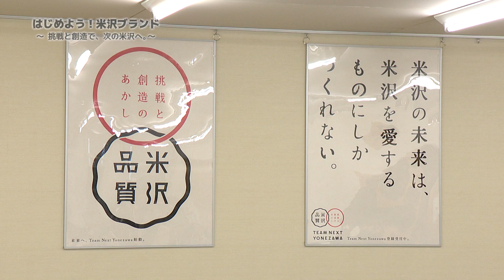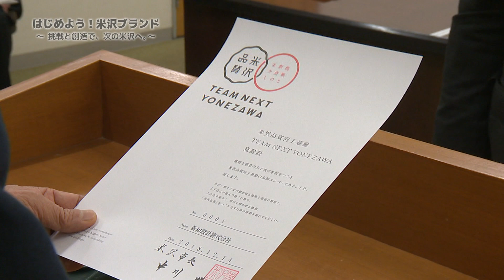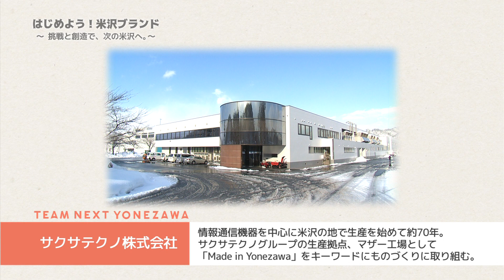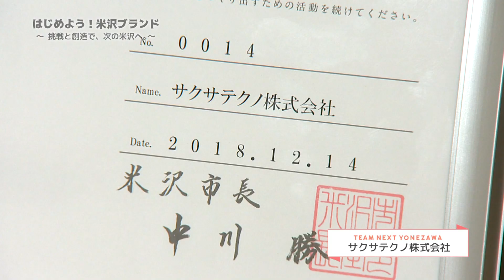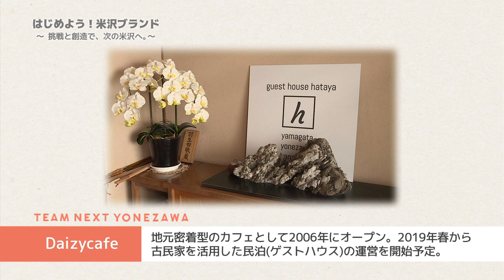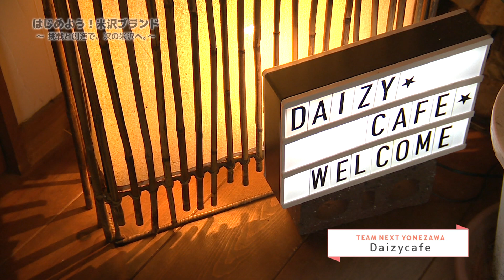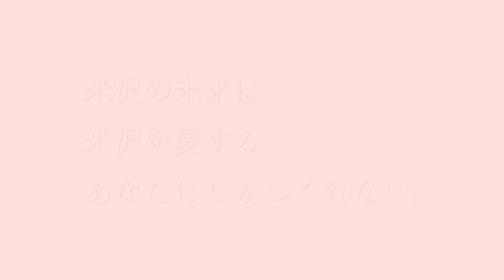TNY紹介編1 はじめよう！米沢ブランド3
米沢市で取り組んでいる「米沢ブランド戦略事業」の紹介番組です。
TNY紹介編では、「米沢ブランド」のカギを握る米沢品質向上運動の運動体TEAM NEXT YONEZAWAに参加している企業・団体を紹介していきます。
番組企画：米沢市／番組制作：（株）ニューメディア
番組出演：サクサテクノ株式会社・Daizycafe